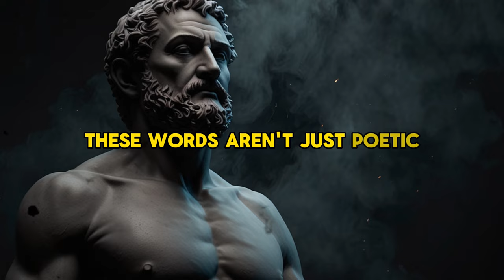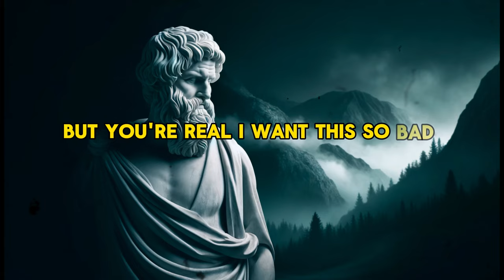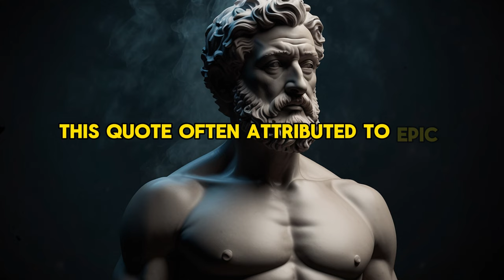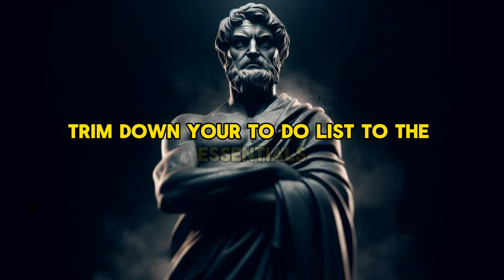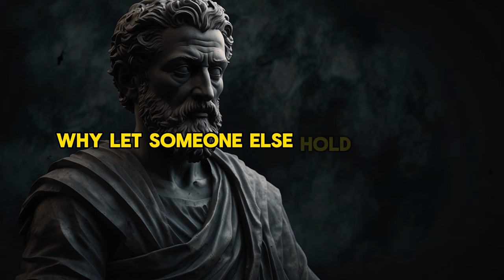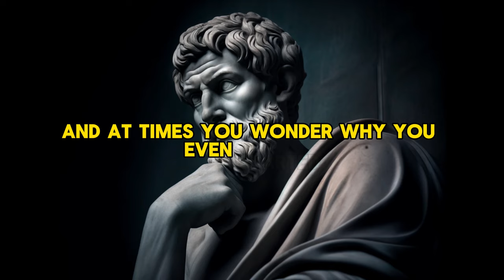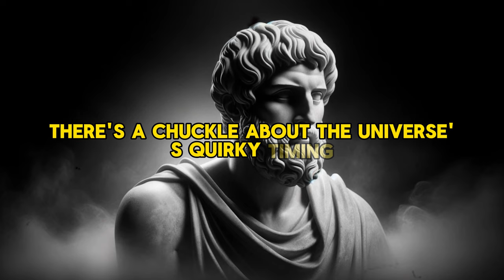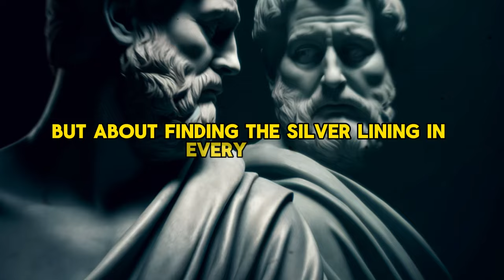Transform Your Life using Stoicism Philosophy: The Ultimate Happiness Guide